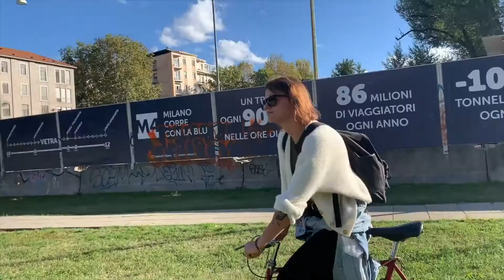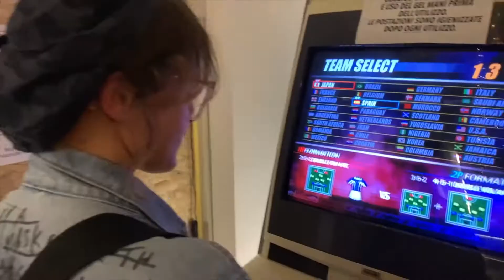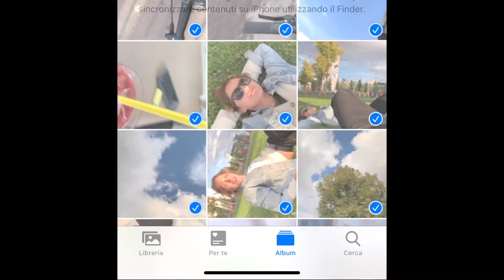Cornio @ Live Motel 08-01-21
Dallo Studio 1 di Cologno Monzese di Deejayfox Radio
VIDEO Intervista Completa di Mauro Giachino